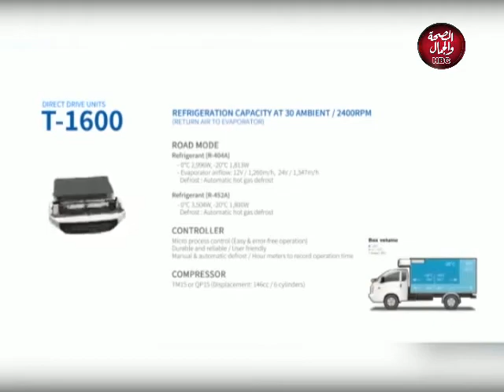حكاوي اليوم | شركة دلتا فوم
قناة_الصحة_والجمال# برامجنا